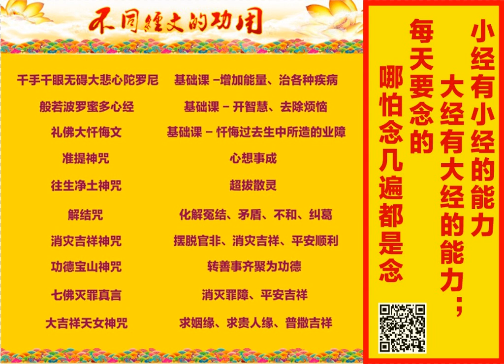小经有小经的能力，大经有大经的能力；每天要念的，哪怕念几遍都是念